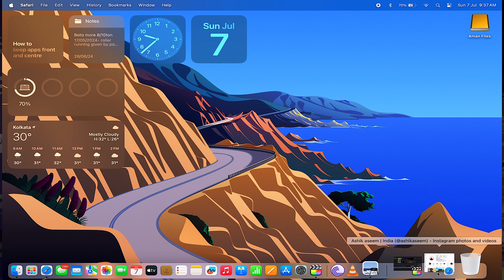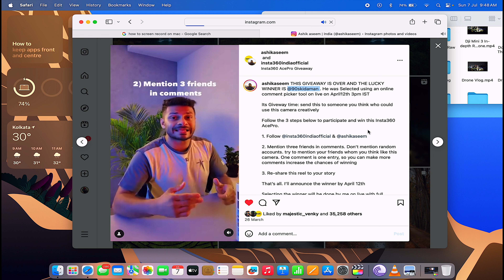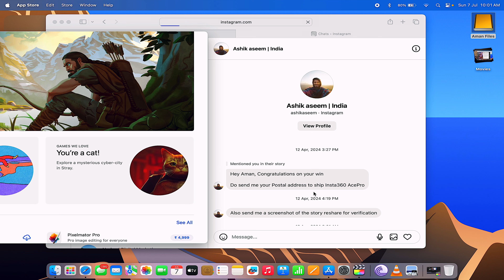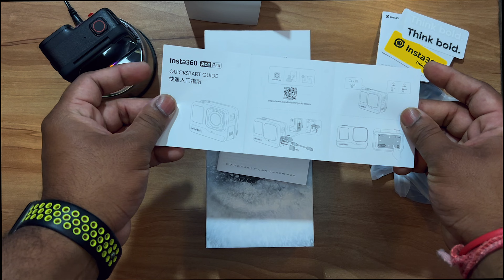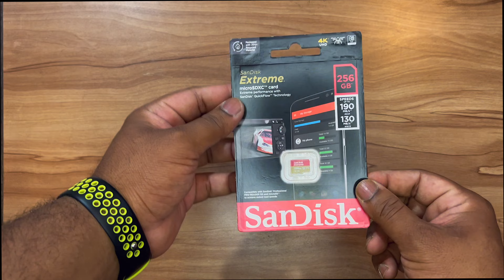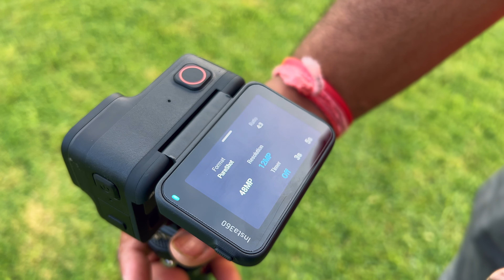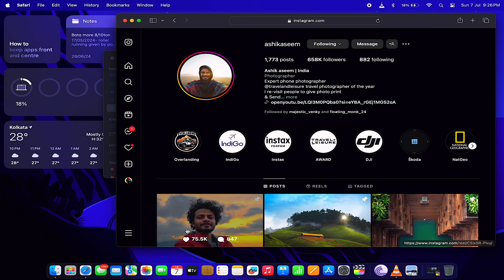Giveaway‼️ Insta360 Ace Pro In-Depth Review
This Vlog is all about Insta360 Ace Pro giveaway won by me on 12 April 2024 from @ashikaseem @insta360india in this vlog you will get in-depth review of Insta360 Ace Pro & some beautiful scenes of Victoria Memorial Kolkata.

Special Thanks to Mr. Ashik Aseem Sir & Insta360indiaofficial.

Hope you guys will like the vlog!

Timecodes
00:00-Intro
00:06-Cinematic
00:17-Giveaway Recreate
01:00-Giveaway Criteria
02:22-Insta360 Ace Pro Unboxing
04:08-Cinematic
04:22-Insta360 in box items
05:08-Sandisk Memory Card
06:25-Cinematic
06:36-Insta360 Features
08:37-Cinematic
08:53-Insta360 Photo modes
09:51-Insta360 Ai Warp
10:43-Cinematic
11:07-Conclusion
11:53-Outro

Please Support Each And Every Moto Vlogger!

Gadget Used Links:-
Gopro Hero 10
Insta 360 RS One Twin Edition
Ulanzi Gorillapod Vlogging Tripod with 360° Ball Head
Gopro mic adapter
MAONO AU-400 Microphone (Black)